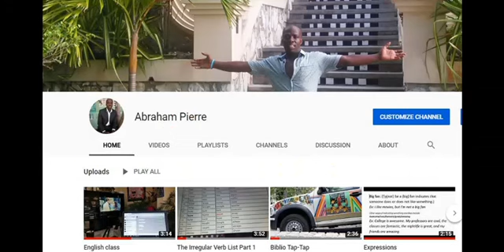Tow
Your Daily Words with teacher Abraham
AES, American English Speakers